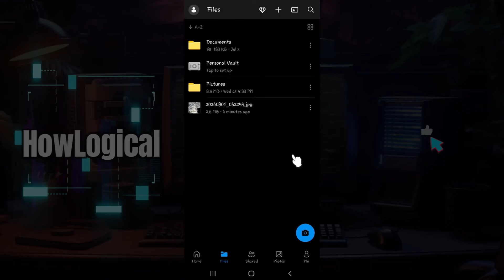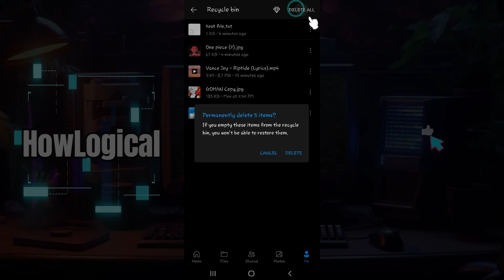How to Delete Files on OneDrive Mobile | Manage Your OneDrive Storage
Need to clear up space on OneDrive by deleting files? This guide will walk you through the steps to delete files from OneDrive using the mobile app. Whether you’re freeing up storage or organizing your cloud, deleting files on OneDrive mobile is quick and easy. Follow these instructions to manage your OneDrive files efficiently!